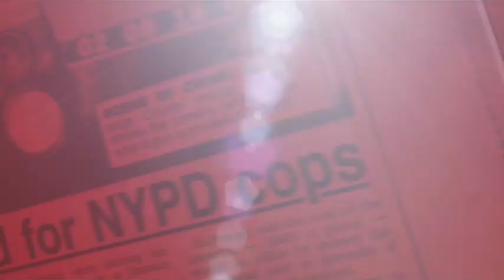Salvation Army cadets dance for donations - New York Post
Outside Penn Station, two men put a little holiday twist in their work for the needy. video.nypost.com